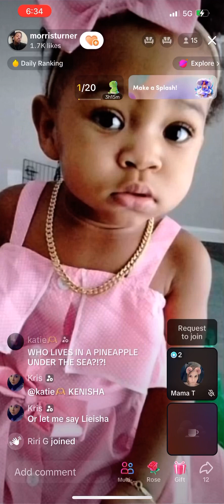Morris Turner Was in Kenisha’s Lives Telling Her She’s Beautiful Now He’s With This Group He’s Weird